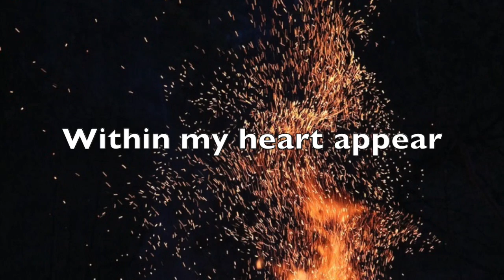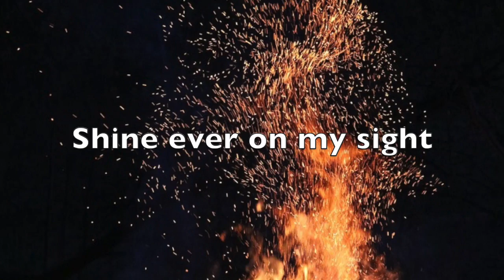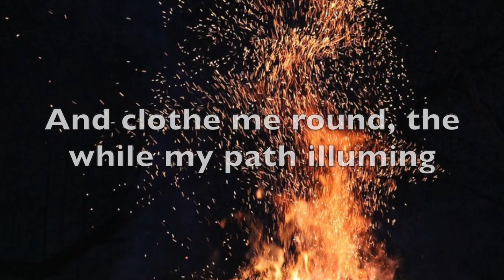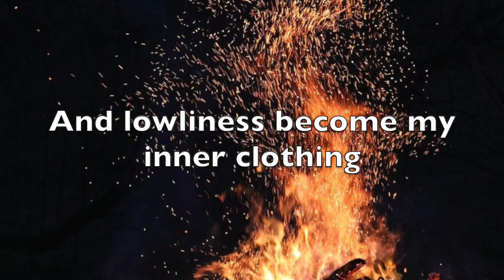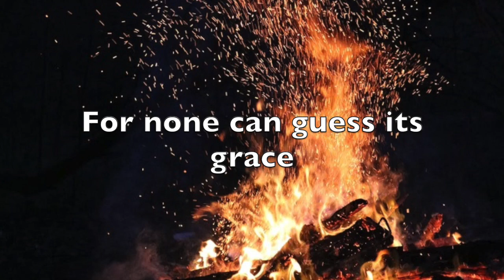Come down O Love Divine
This video is about Come down O Love Divine